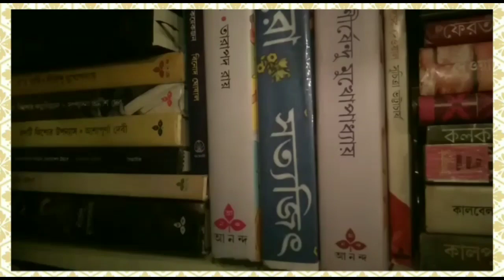কাঁটায় কাঁটায় সিরিজ- নারায়ন সান্যাল ।Kantay Kantay -Narayan Sanyal | রহস্য সিরিজ।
কাঁটায় কাঁটায় - নারায়ন সান্যাল
১-৬ খন্ড(দে'জ)- ৩০০ টাকা প্রতি খন্ড।

আলোচিত সবগুলি বই ই দে'জ থেকে প্রকাশিত।

🛑 🛑  যে কোনো বাংলা বই কিনতে পারেন Boighar.in থেকে ।
অ্যাপ ও ওয়েবসাইট লিঙ্ক দেওয়া হল-

Video editing: Susmita Chakraborty